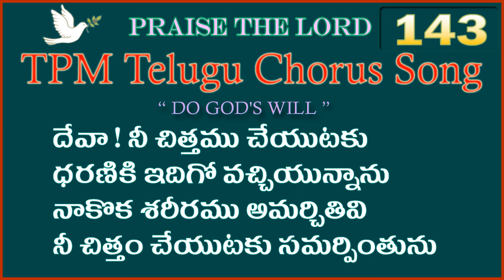దేవుని చిత్తమును చేయువారందరు |👇English Lyrics | Telugu Chorus Song 143 | Devuni chittamunu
Vijayawada Convention 2012 Song

Devuni chittamunu cheyuvarandaru Song with English Lyrics
దేవుని చిత్తమును చేయువారందరు పాట

1. devuni chittamunu cheyuvarandaru
    devunitho sada nilichiyunduru
    tandri chittamunu cheyuta na aharam
    tudamuttinchedan tandri pani ilalo

deva! ni chittamu cheyutaku
dharaniki idigo vachchiyunnanu
nakoka shariramu amarchithivi
ni chittam cheyutaku samarpintunu

2. prabhuva prabhuva ani piluchuvaru
    paraloka rajyamlo praveshimparuga
    paraloka tandri chittamu cheyuvare
    praveshinchedaru paraloka rajyamlo

3. prabhuva prabhuva ni namamuna
    pravachimpaleda adbhutam cheyaleda
    anina varito prabhuyesila palkenu
    tandri chittam cheyani mimmu neneruganu

4. ni chittam paramandu neraverunatlu
    ni chittam nayandu neraverchu prabhuva
    ni chittam cheyuta nakento santoshame
    ni chittam cheyanu nerpinchu na tandri

5. parishuddhulagutake devudu pilichnu
    parishuddham kapaduta devuni chittame
    parama tandri uddeshyam neraverchanu
    prabhu chittamuku nannarpinchedanu